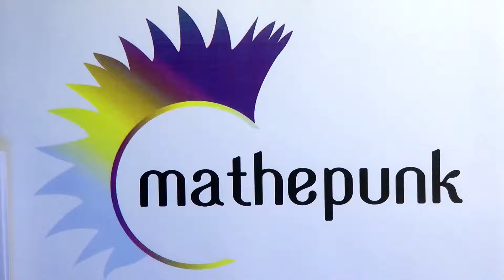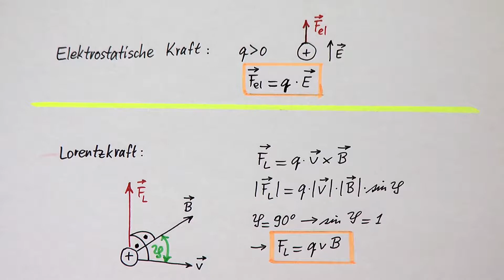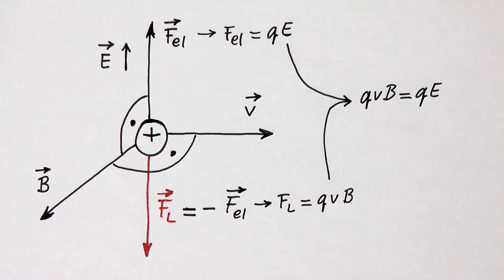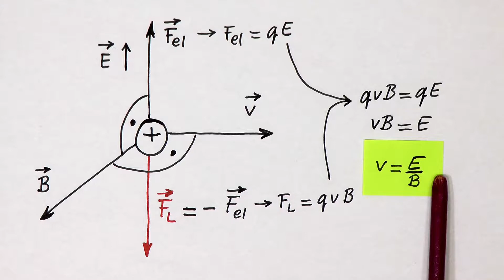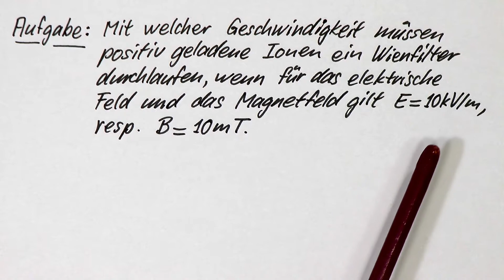Der Wienfilter (Wienscher Geschwindigkeitsfilter)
In einem Magnetfeld und einem dazu senkrecht stehenden elektrischen Feld, fliegen geladene Teilchen bei einer bestimmten Geschwindigkeit unbeschleunigt geradeaus.  Das kommt dadurch zustande, dass elektrostatische Kraft und Lorentzkraft im Gleichgewicht sind.  Gemäss erstem Newtonschem Axiom bewegt sich das Teilchen dann mit konstanter Geschwindigkeit.